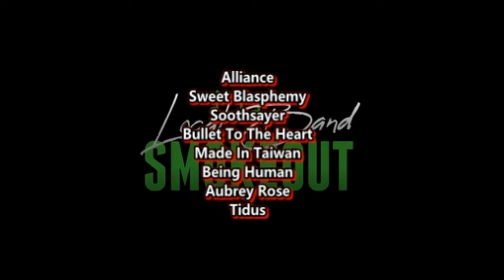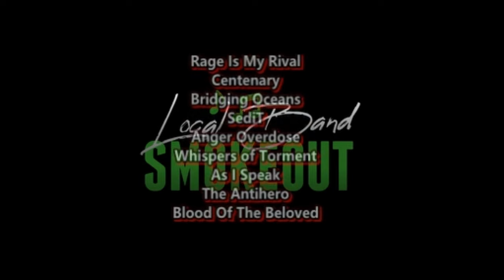Gabriel Henrique - I Don't Wanna Miss a Thing ( Reaction / Review ) AEROSMITH COVER